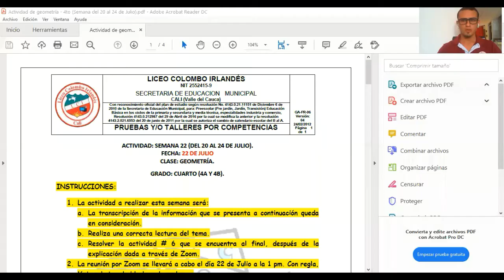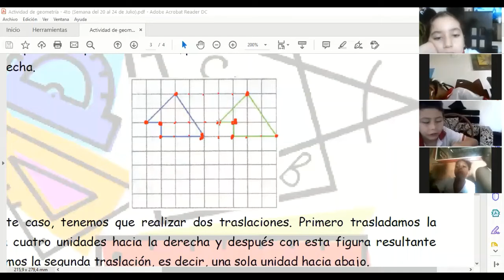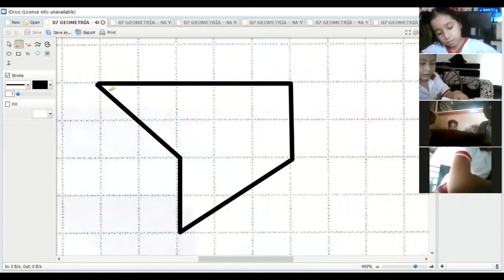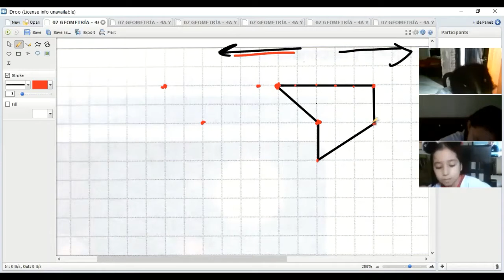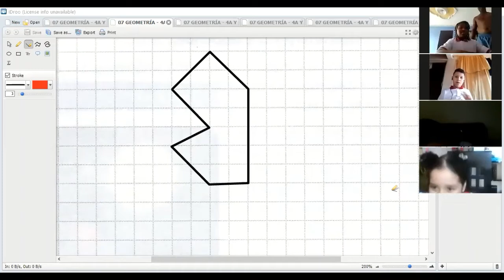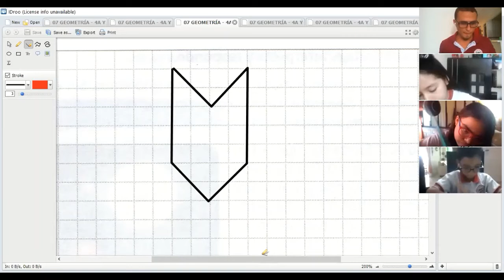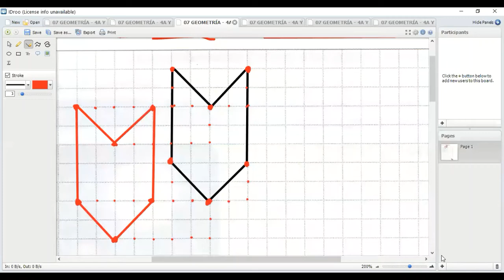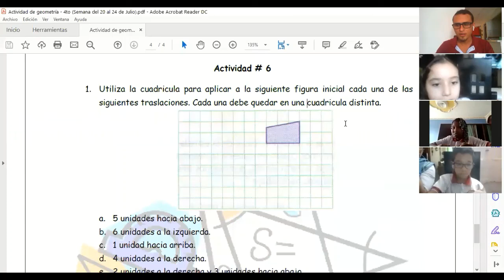CLASE DE GEOMETRÍA DÍA 22 DE JULIO - GRADOS 4A Y 4B, LICEO COLOMBO IRLANDÉS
Explicación sobre el movimiento de la traslación de una figura geométrica, correspondiente al grado cuarto del día 22 de julio.